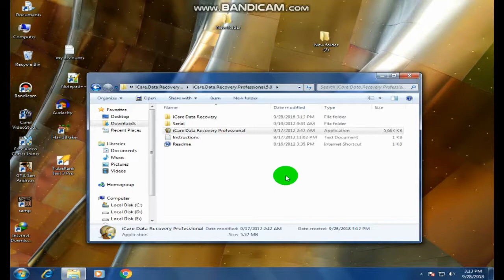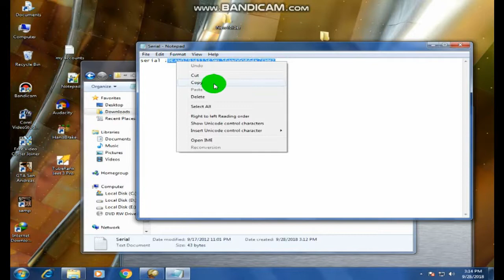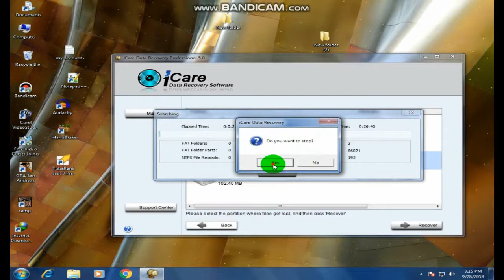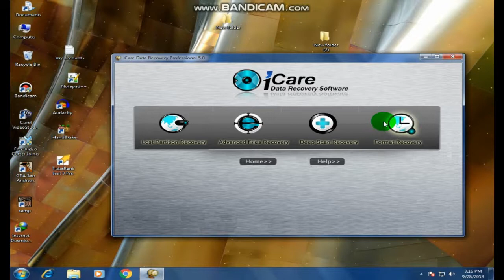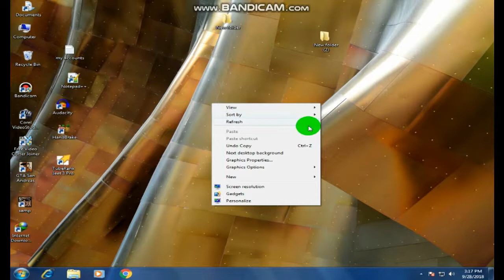How to Lost Data HD Partition deleted File/Folder Recover easily with iCare Data Recovery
In this video,i will show you how to recover deleted files, lost data from Hard drive, USB, pen drives, SD

card, memory cards, external hard drives..etc with iCare Data recovery software is shown.
iCare

can recover even data lost due to formatting.